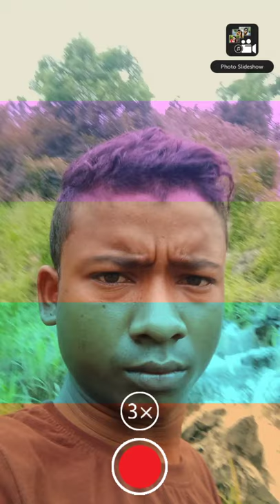Ho. Ho. Dj dj. Vsjhd djdh. Dkdhdv dn. Bimal. Bodra